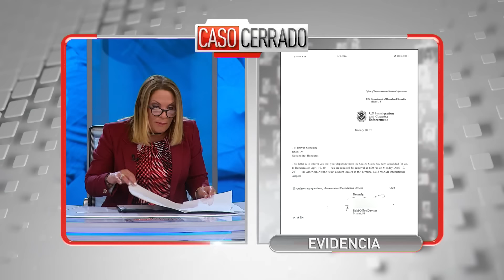Justicia propia😱🕵👿| Caso Cerrado | Telemundo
Video oficial del controvertido programa de Telemundo Caso Cerrado. Brayan está enfrentando un proceso de deportación porque fue arrestado por desnudarse en la vía pública. Pero el asegura que lo hizo porque una mujer lo estaba amenazando y la trae a Caso Cerrado para que la Dra Polo haga justicia.